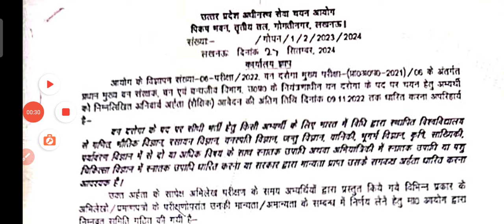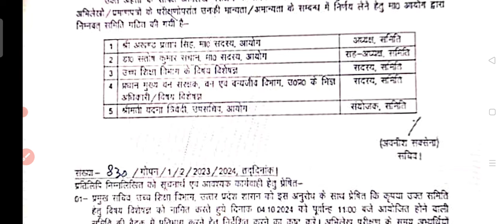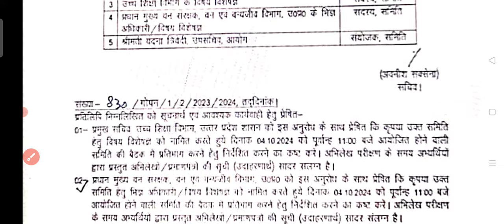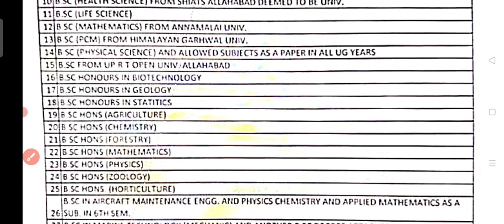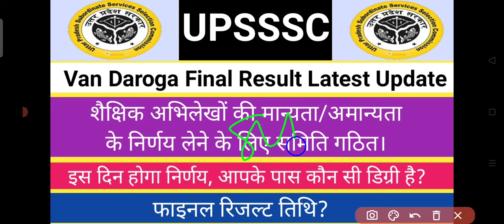UPSSSC वन दरोगा फाइनल रिजल्ट अपडेट।। महत्वपूर्ण मीटिंग तिथि।